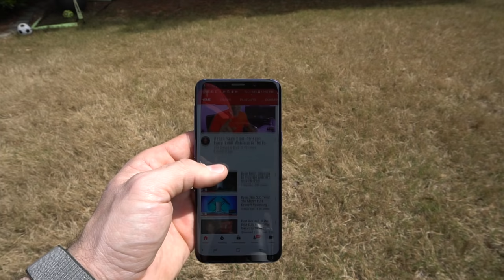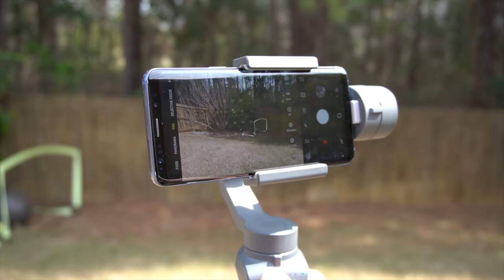Still the BEST CELL PHONE?! Samsung Galaxy S9 Three Months Later!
Is this still the best cell phone?  Today we update our thoughts on the Samsung galaxy s9 three months later!  What are my thoughts after using it as my daily driver for almost 3 months?  Lets find out!

Why Every Tech Youtuber is WRONG about the S9